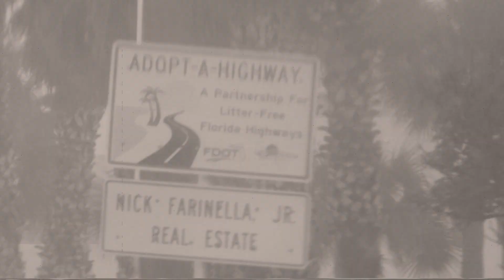[bsd.u] - French Inhale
my rainy day at the beach

one of my favorite lofi songs